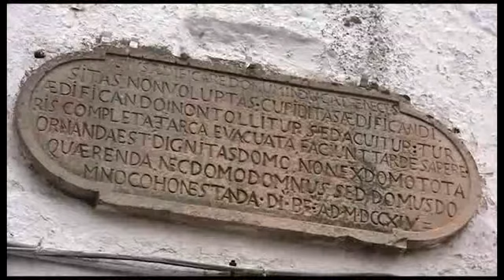Il Portavoce intervista Edoardo Winspeare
Corsano (Le) - Enrico Longo, conduttore de "Il Portavoce" intervista Edoardo Winspeare, regista e sceneggiatore. Tra i suoi film più conosciuti "Pizzicata", "Sangue vivo", "Il miracolo" e "Galantuomini".